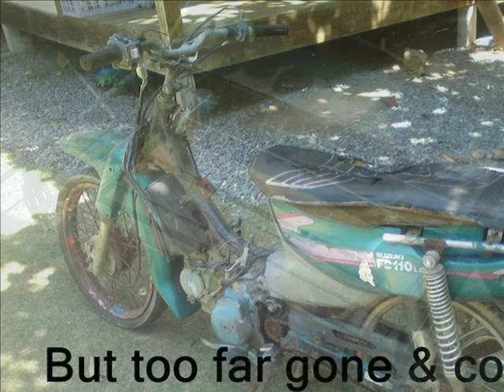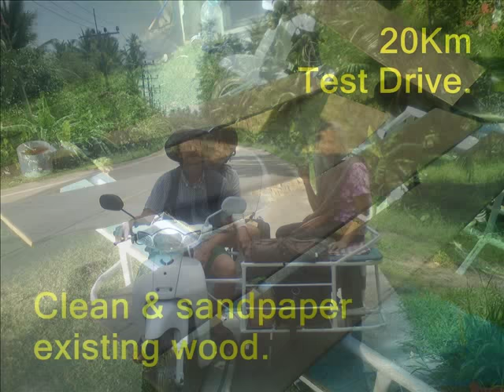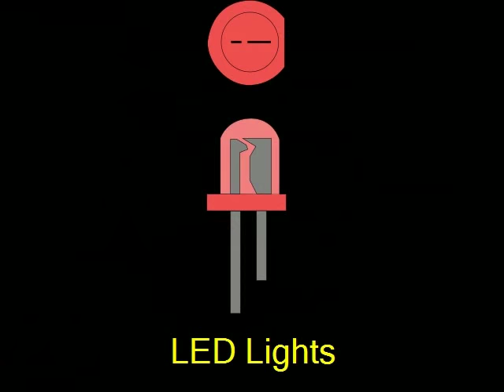Pimp My Sidecar by Pen_Nomad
Note:
This type of construction is Isolated Rural use only :)